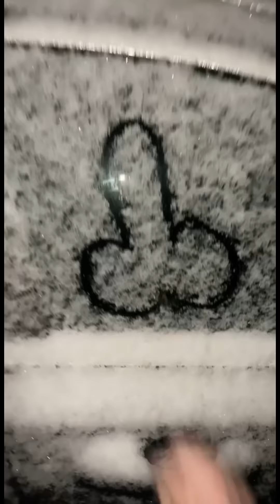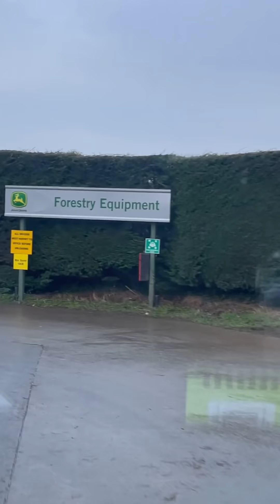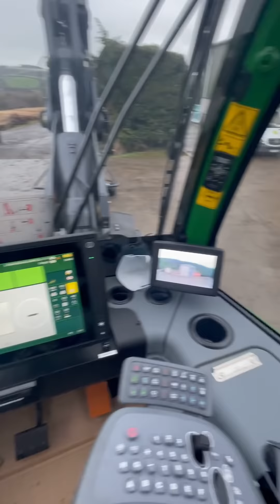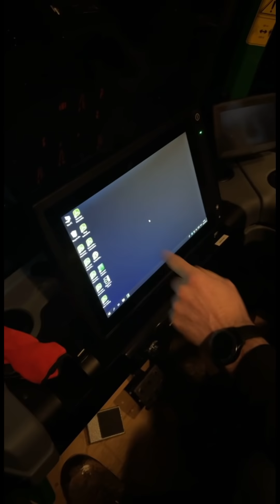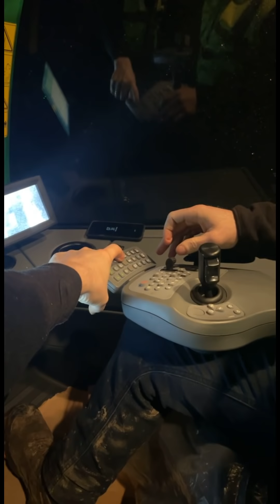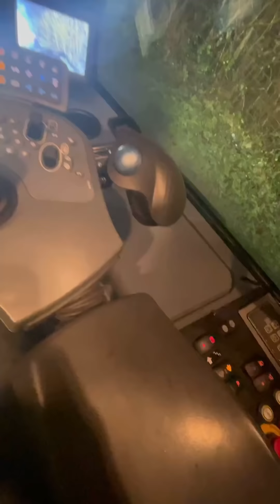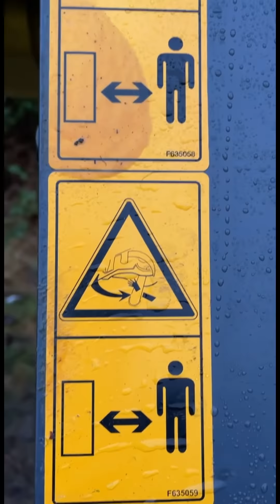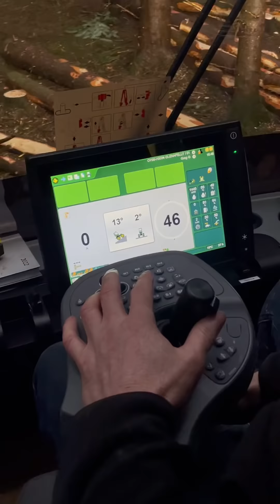Delivery of the new John Deere 1270g and 1010g